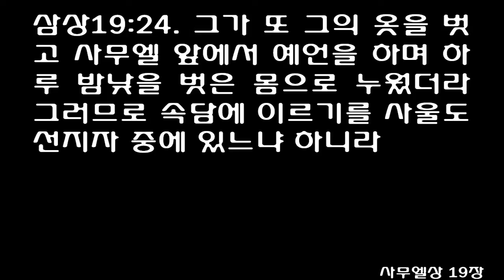사무엘상 19장 [개역개정] 1 Samuel 19 [the tormenting spirit from the Lord suddenly came upon him again]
사울이 그의 아들 요나단과 그의 모든 신하에게 다윗을 죽이라 말하였더니 사울의 아들 요나단이 다윗을 심히 좋아하므로
그가 다윗에게 말하여 이르되 내 아버지 사울이 너를 죽이기를 꾀하시느니라 그러므로 이제 청하노니 아침에 조심하여 은밀한 곳에 숨어 있으라
내가 나가서 네가 있는 들에서 내 아버지 곁에 서서 네 일을 내 아버지와 말하다가 무엇을 보면 네게 알려 주리라 하고
요나단이 그의 아버지 사울에게 다윗을 칭찬하여 이르되 원하건대 왕은 신하 다윗에게 범죄하지 마옵소서 그는 왕께 득죄하지 아니하였고 그가 왕께 행한 일은 심히 선함이니이다
그가 자기 생명을 아끼지 아니하고 블레셋 사람을 죽였고 여호와께서는 온 이스라엘을 위하여 큰 구원을 이루셨으므로 왕이 이를 보고 기뻐하셨거늘 어찌 까닭 없이 다윗을 죽여 무죄한 피를 흘려 범죄하려 하시나이까

사울이 요나단의 말을 듣고 맹세하되 여호와께서 살아 계심을 두고 맹세하거니와 그가 죽임을 당하지 아니하리라
요나단이 다윗을 불러 그 모든 일을 그에게 알리고 요나단이 그를 사울에게로 인도하니 그가 사울 앞에 전과 같이 있었더라
전쟁이 다시 있으므로 다윗이 나가서 블레셋 사람들과 싸워 그들을 크게 쳐죽이매 그들이 그 앞에서 도망하니라
사울이 손에 단창을 가지고 그의 집에 앉았을 때에 여호와께서 부리시는 악령이 사울에게 접하였으므로 다윗이 손으로 수금을 탈 때에
사울이 단창으로 다윗을 벽에 박으려 하였으나 그는 사울의 앞을 피하고 사울의 창은 벽에 박힌지라 다윗이 그 밤에 도피하매

사울이 전령들을 다윗의 집에 보내어 그를 지키다가 아침에 그를 죽이게 하려 한지라 다윗의 아내 미갈이 다윗에게 말하여 이르되 당신이 이 밤에 당신의 생명을 구하지 아니하면 내일에는 죽임을 당하리라 하고
미갈이 다윗을 창에서 달아 내리매 그가 피하여 도망하니라
미갈이 우상을 가져다가 침상에 누이고 염소 털로 엮은 것을 그 머리에 씌우고 의복으로 그것을 덮었더니
사울이 전령들을 보내어 다윗을 잡으려 하매 미갈이 이르되 그가 병들었느니라
사울이 또 전령들을 보내어 다윗을 보라 하며 이르되 그를 침상째 내게로 들고 오라 내가 그를 죽이리라

전령들이 들어가 본즉 침상에는 우상이 있고 염소 털로 엮은 것이 그 머리에 있었더라
사울이 미갈에게 이르되 너는 어찌하여 이처럼 나를 속여 내 대적을 놓아 피하게 하였느냐 미갈이 사울에게 대답하되 그가 내게 이르기를 나를 놓아 가게 하라 어찌하여 나로 너를 죽이게 하겠느냐 하더이다 하니라
다윗이 도피하여 라마로 가서 사무엘에게로 나아가서 사울이 자기에게 행한 일을 다 전하였고 다윗과 사무엘이 나욧으로 가서 살았더라
어떤 사람이 사울에게 전하여 이르되 다윗이 라마 나욧에 있더이다 하매
사울이 다윗을 잡으러 전령들을 보냈더니 그들이 선지자 무리가 예언하는 것과 사무엘이 그들의 수령으로 선 것을 볼 때에 하나님의 영이 사울의 전령들에게 임하매 그들도 예언을 한지라

어떤 사람이 그것을 사울에게 알리매 사울이 다른 전령들을 보냈더니 그들도 예언을 했으므로 사울이 세 번째 다시 전령들을 보냈더니 그들도 예언을 한지라
이에 사울도 라마로 가서 세구에 있는 큰 우물에 도착하여 물어 이르되 사무엘과 다윗이 어디 있느냐 어떤 사람이 이르되 라마 나욧에 있나이다
사울이 라마 나욧으로 가니라 하나님의 영이 그에게도 임하시니 그가 라마 나욧에 이르기까지 걸어가며 예언을 하였으며
그가 또 그의 옷을 벗고 사무엘 앞에서 예언을 하며 하루 밤낮을 벗은 몸으로 누웠더라 그러므로 속담에 이르기를 사울도 선지자 중에 있느냐 하니라
Saul told his son Jonathan and all the attendants to kill David. But Jonathan was very fond of David
and warned him, "My father Saul is looking for a chance to kill you. Be on your guard tomorrow morning; go into hiding and stay there.
I will go out and stand with my father in the field where you are. I'll speak to him about you and will tell you what I find out."
Jonathan spoke well of David to Saul his father and said to him, "Let not the king do wrong to his servant David; he has not wronged you, and what he has done has benefited you greatly.
He took his life in his hands when he killed the Philistine. The LORD won a great victory for all Israel, and you saw it and were glad. Why then would you do wrong to an innocent man like David by killing him for no reason?"

Saul listened to Jonathan and took this oath: "As surely as the LORD lives, David will not be put to death."
So Jonathan called David and told him the whole conversation. He brought him to Saul, and David was with Saul as before.
Once more war broke out, and David went out and fought the Philistines. He struck them with such force that they fled before him.
But an evil spirit from the LORD came upon Saul as he was sitting in his house with his spear in his hand. While David was playing the harp,
Saul tried to pin him to the wall with his spear, but David eluded him as Saul drove the spear into the wall. That night David made good his escape.

Saul sent men to David's house to watch it and to kill him in the morning. But Michal, David's wife, warned him, "If you don't run for your life tonight, tomorrow you'll be killed."
So Michal let David down through a window, and he fled and escaped.
Then Michal took an idol and laid it on the bed, covering it with a garment and putting some goats' hair at the head.
When Saul sent the men to capture David, Michal said, "He is ill."
Then Saul sent the men back to see David and told them, "Bring him up to me in his bed so that I may kill him."

But when the men entered, there was the idol in the bed, and at the head was some goats' hair.
Saul said to Michal, "Why did you deceive me like this and send my enemy away so that he escaped?" Michal told him, "He said to me, 'Let me get away. Why should I kill you?' "
When David had fled and made his escape, he went to Samuel at Ramah and told him all that Saul had done to him. Then he and Samuel went to Naioth and stayed there.
Word came to Saul: "David is in Naioth at Ramah";
so he sent men to capture him. But when they saw a group of prophets prophesying, with Samuel standing there as their leader, the Spirit of God came upon Saul's men and they also prophesied.

Saul was told about it, and he sent more men, and they prophesied too. Saul sent men a third time, and they also prophesied.
Finally, he himself left for Ramah and went to the great cistern at Secu. And he asked, "Where are Samuel and David?" "Over in Naioth at Ramah," they said.
So Saul went to Naioth at Ramah. But the Spirit of God came even upon him, and he walked along prophesying until he came to Naioth.
He stripped off his robes and also prophesied in Samuel's presence. He lay that way all that day and night. This is why people say, "Is Saul also among the prophets?"